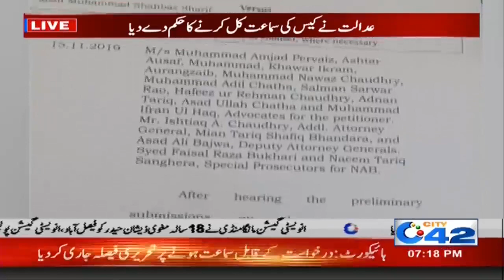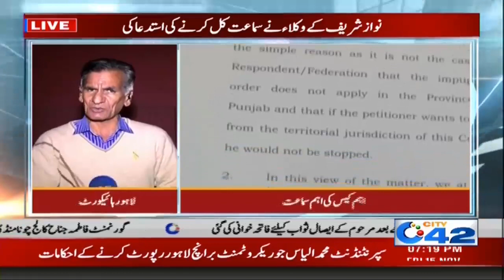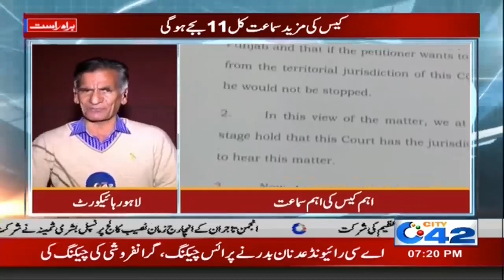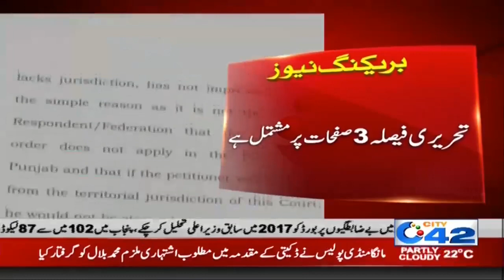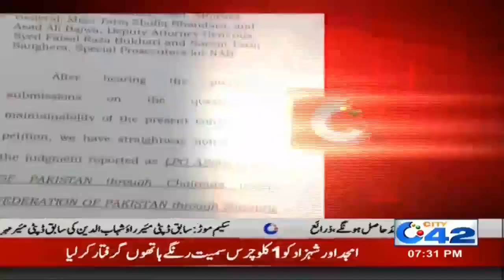News Bulletin | 7:00pm | 15 Nov 2019 | City 42